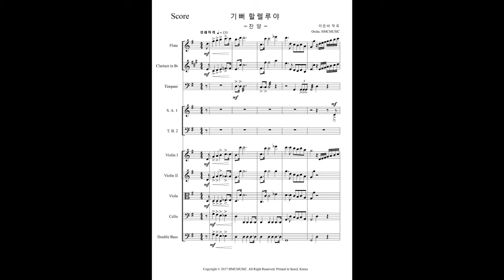기뻐 할렐루야 이은비 HMCMUSIC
오케스트라 편곡